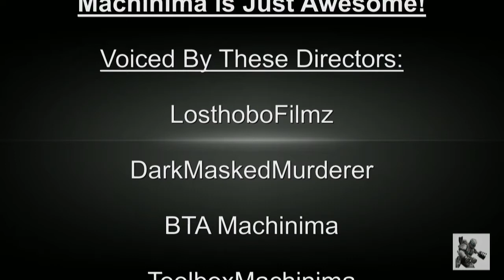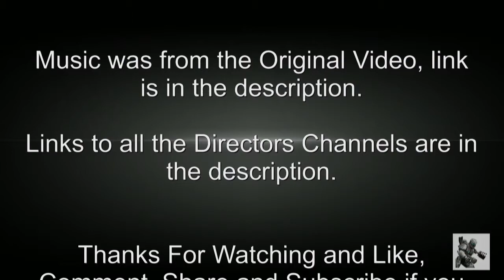Machinima is Just Awesome! (Director Project)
This Project was made because of the inspiration of the Machinima Community, it has made me want to reach another goal, and it did. It might of been short but it took a lot of work and i couldn't of done it without all the amazing Machinima Directors and Voice Actors out there that helped! Speaking of Directors, here's all the Directors Channels that took part!:

We tried to get as many Directors as possible, we wanted more than what we have now but some Machinima Directors didn't want to do it full stop which is understandable, or they said they would but never sent the line which was also very understandable since they might of been very busy. So we're sorry if we couldn't get the Directors that you wanted but we tried our very best.

We all hope you enjoyed this little Project and hopefully it will help grow the Halo Machinima Community in the Future.